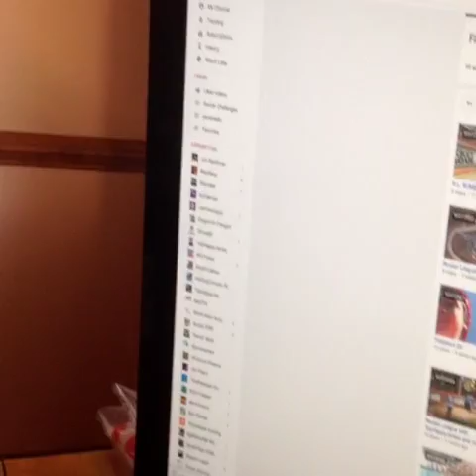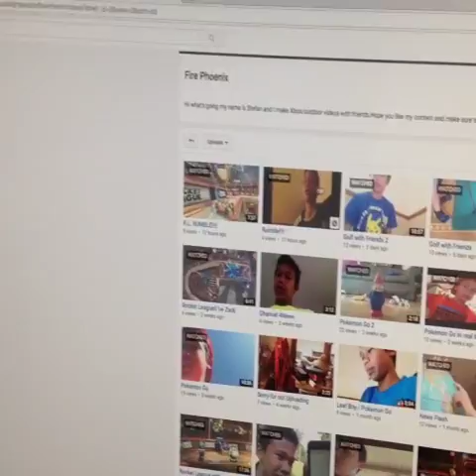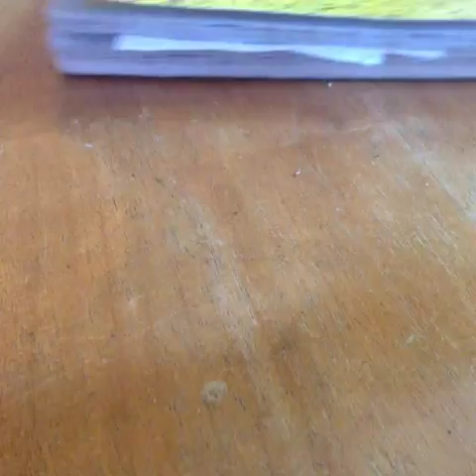The full Part